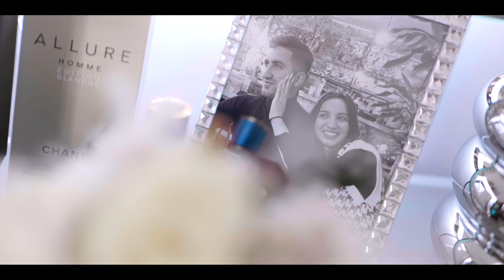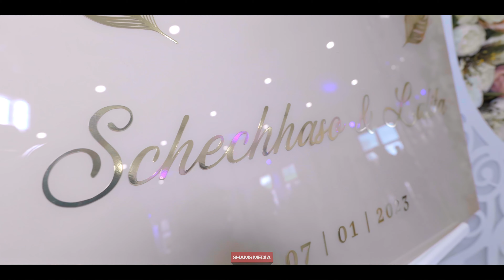Shexhaso & Lalita // Dawata Ezdia 2023//Красивая езидская свадьба//🔥 4K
Dawata Shexhaso & Lalita 2023
Original Music  in Video
TARZAN SHAMiL - Ангел неземной
Murad Shamil & DJ MriD - Benda te me

Dangbeje dawate Jono Temuryan
Hamik Tamoyan, Nersik Ispiryan,Murad Shamil , Tarzyan Shamil,